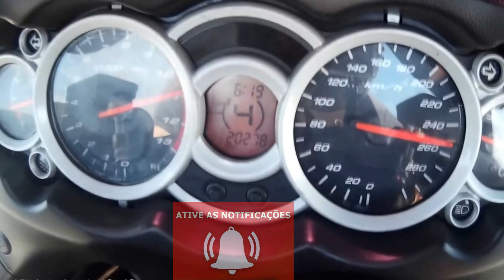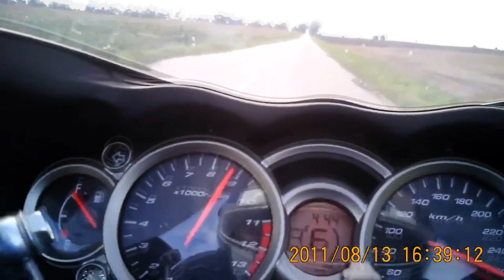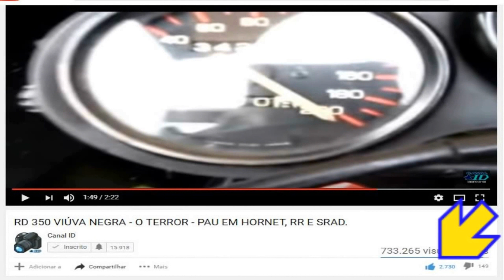HAYABUSA - MOTO DE RUA MAIS RAPIDA DO MUNDO - FORTE DEMAIS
A Suzuki Hayabusa (também conhecida como GSX1300R em alguns países) é uma motocicleta Hyper Sport originalmente apresentada pela Suzuki em 1999. Possui um motor de 1.340cc de 4 cilindros em linha, 4 tempos e foi exaustivamente testada como sendo a motocicleta em produção mais rápida do mundo antes de um acordo de cavalheiros entre os fabricantes japoneses em 2001 para limitar, eletronicamente, a velocidade das motocicletas produzidas a partir daquele momento.

O nome Hayabusa é a tradução japonesa para Falcão-peregrino, o pássaro que é capaz de velocidades superiores a 320 km/h[2] e é, também, o predador natural (talvez não por coincidência) do blackbird (nome atribuído a várias espécies de pássaros), em uma clara referência à CBR 1100XX Super Blackbird pois, quando foi lançada no mercado, em 1999, tomou o título de motocicleta mais rápida do mundo das mãos da Honda.